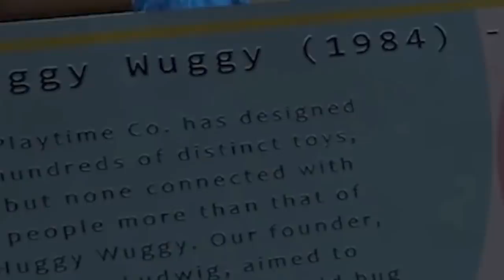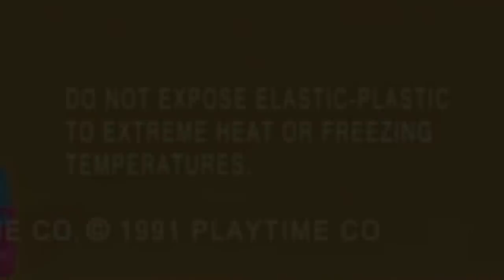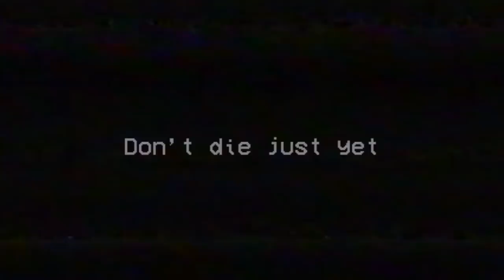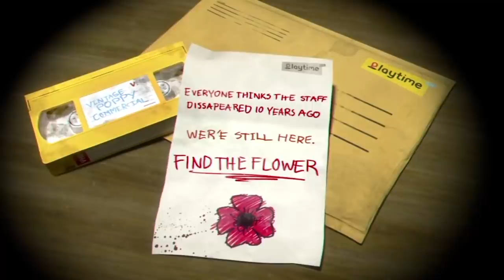Poppy Playtime Chapter 2: Mommy Long Legs Commercial VHS SECRETS EXPLAINED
Poppy playtime chapter 2 mommy long legs commercial vhs secrets explained. mommy long legs has been shown in a new poppy playtime chapter 2 trailer, showing more secrets.